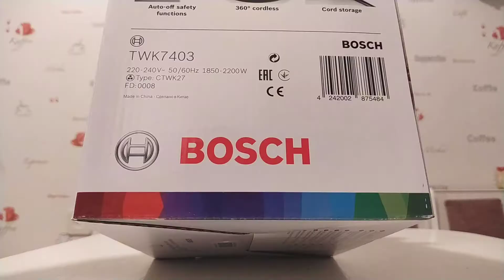Обзор Электрочайника BOSCH TWK7403 из Rozetka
Электрочайник BOSCH TWK7403 был заказан на Rozetka.ua
И уже на следующий день...